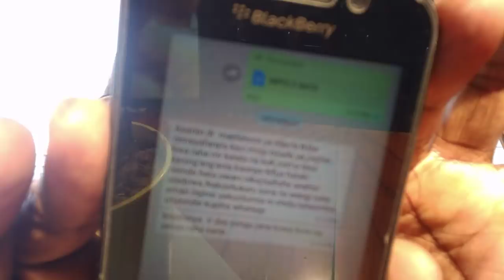Kolezea penzi asikuchoke KIMAPENZI BY DR PAUL NELSON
Utamu jana hauna nguvu ya kumsisimua leo, ukijua jinsi ya kukolezea penzi sawasawa utaonekana mtu mwenye penzi adimu sana na kicheko kitakuwa kingi